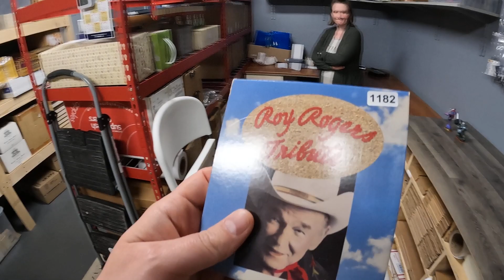These Sell At A Snails Pace But Will End Up Making A Good Profit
These Sell At A Snails Pace But Will End With Making A Good Profit
eBay Store: